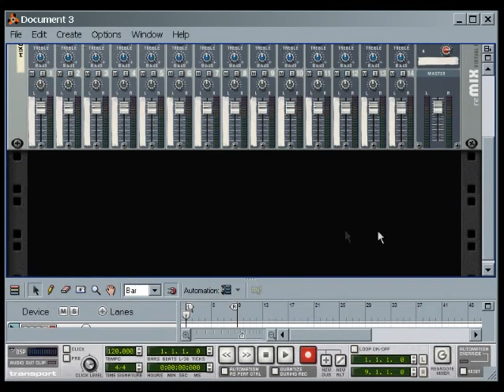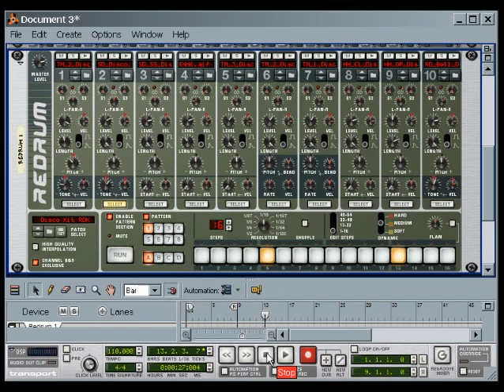Introduction to Redrum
Introduction to using the Redrum drum computer in Reason.